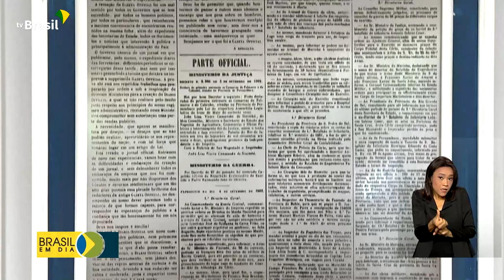Comunicações | 160 anos do Diário Oficial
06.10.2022 - O Diário Oficial da União registrou momentos históricos e passou por mudanças ao longo dos últimos 160 anos. Para celebrar a data, foi realizada uma cerimônia na Imprensa Nacional.